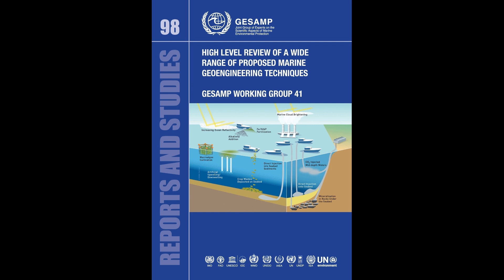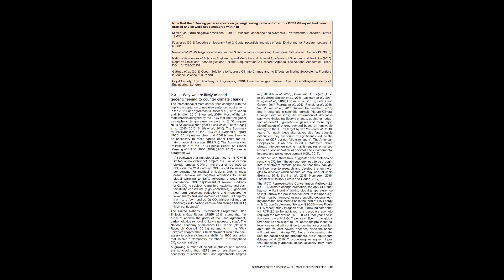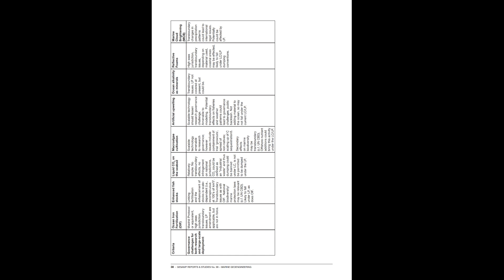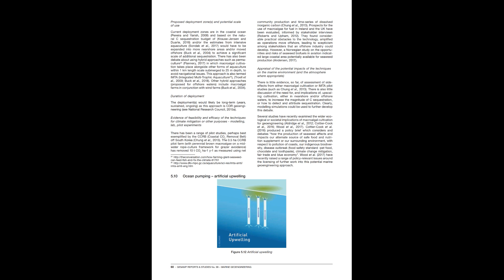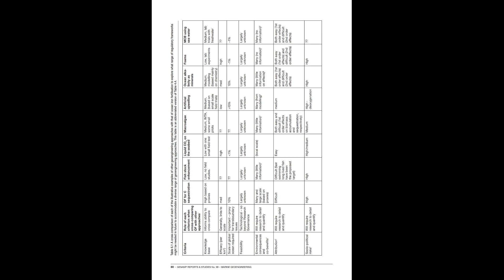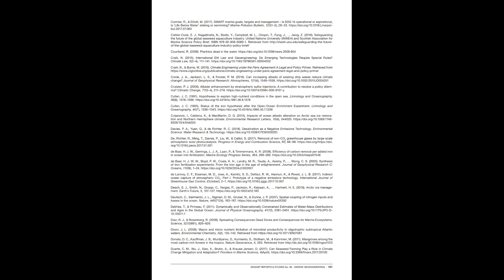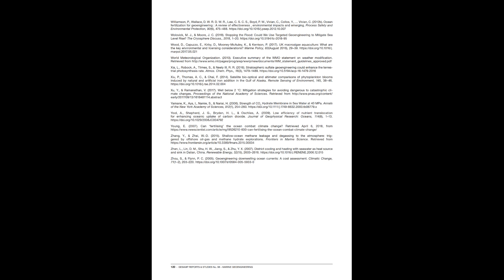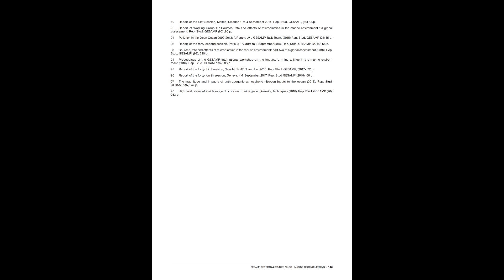2019 HIGH LEVEL REVIEW OF A WIDE RANGE OF PROPOSED MARINE GEOENGINEERING TECHNNIQUES GESAMP GROUP41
2019 HIGH LEVEL REVIEW OF A WIDE RANGE OF PROPOSED MARINE GEOENGINEERING TECHNNIQUES GESAMP GROUP41 rs98e Olivine